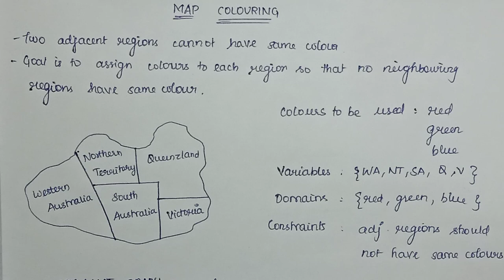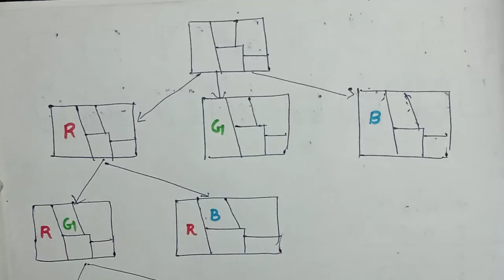Map colouring | Artificial Intelligence Anna University | Explanation in Tamil